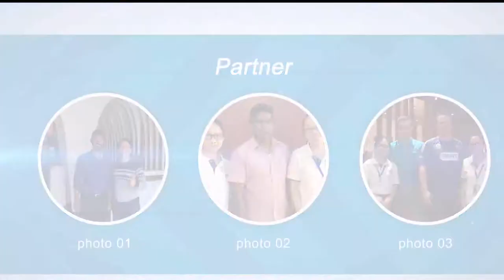Xiamen Great Magtech Electric Company's Prefabricated Component Promotional film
This video shows the our company and factory introduction, prefabricated component production process and our foreign partners. From this video, you can see our office environment and the scale of our factory. We are leading suppliers in this area. The prefabricated component production process shows our advanced technology and profssional workers. Foreign partners stands for our advantages. They believe us and praise our products.

Great Magtech(Xiamen) Electric Co., Ltd